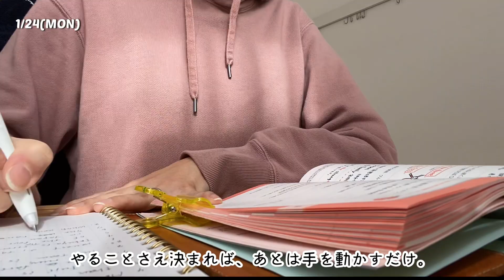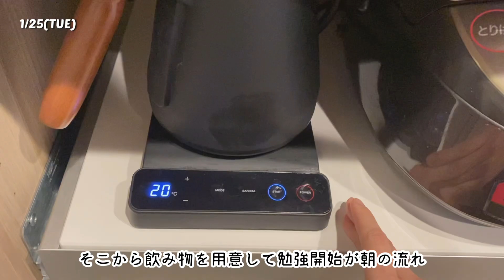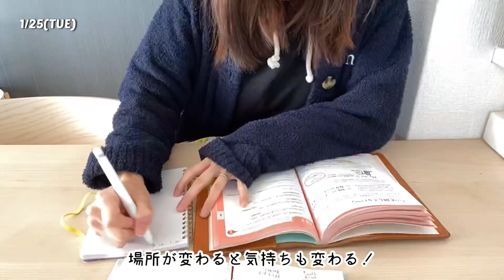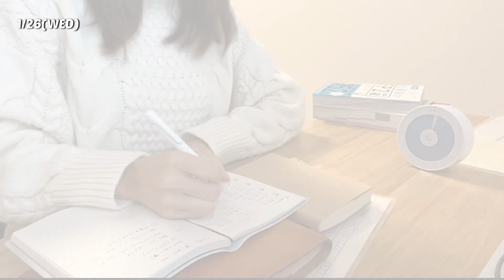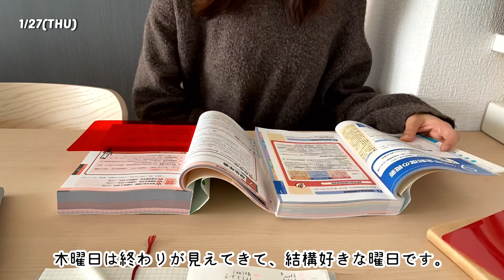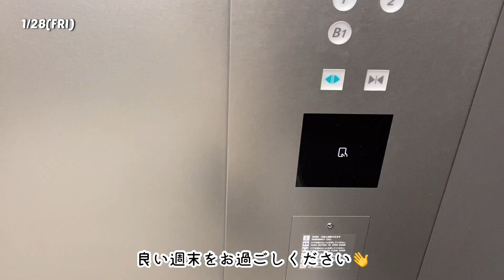【VLOG】勉強ルーティンをご紹介✏︎｜仕事前にコツコツ勉強するアラサーOL｜FP合格目指す💮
あっという間にお正月もおわり、一月すら終わりに近づいています。

一年振り返った時に2022年充実してたなーと思えるように
日々を過ごしていきたいです。

最近の悩みはもっぱら寒さ。
この寒さのせいで中々起きられません。
早く春になって欲しいです🌸

はじめまして。MONです。

取り柄のない自分を変えるべく、
資格勉強に励んでいます。

夫婦2人暮らしのアラサーOLです。
今は在宅勤務も増え、勉強時間はほぼ
仕事開始前の朝の時間です。
その朝の勉強風景などを主に動画投稿しています。

資格勉強を始めて、自分に自信が持てたり、
ダラダラ過ごして自己嫌悪する時間が減りました。

丁寧な暮らしを目指して生活していこうと思っています。
応援📣一緒に頑張る仲間ができたら嬉しいです🙌

■資格
🧸取得済み
FP3級・簿記2級・秘書検定2級・宅建

🧸勉強中
TOEIC
FP2級

🧸興味あり
食育アドバイザー